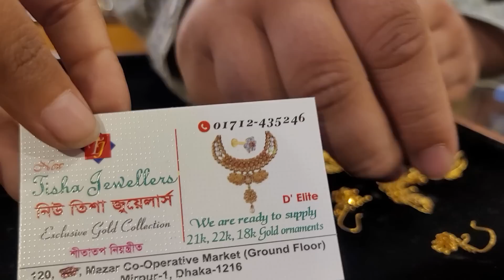৩ আনা হতে সোনার কানের দুল এর দাম /gold earrings